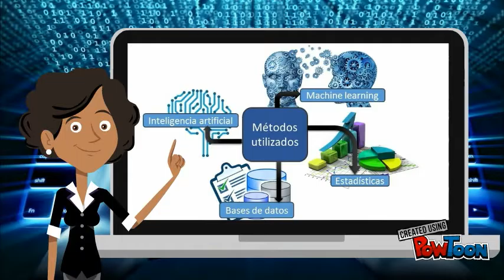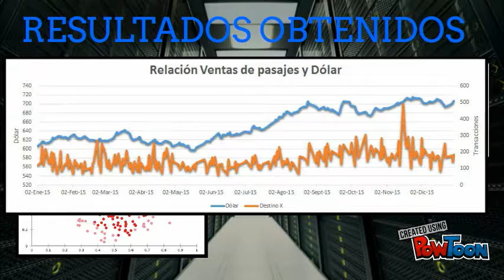Video Capstone Project